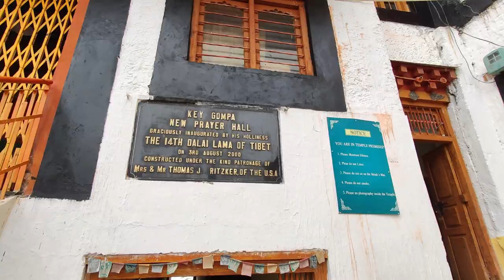Key Monastery | 1000 year old Jewel of Spiti Valley | Exploring the Himalayas | Himachal Pradesh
Sitting atop a hill in solitude at an altitude of 13,000 ft.
The biggest Monastery and the the Crown Jewel of the Spiti Valley.

This is the Key Monastery.

Ki, Kye, Key, Kee (pronounced English ‘Key’)

 The Monastery was built in the 11th Century by Dromtön. The Monastery follows the Gelugpa sect of Tibetan Buddhism. Also knows as The Yellow Hat sect.

During its lifetime, the Monastery has been attacked the Mongols, the Dogras, British Indian Army and even suffered severe damage from fire and earthquake.

 The gompa is an irregular heap of low rooms and narrow corridors on a monolithic conical hill and is famous for its Pasada style architecture. A visitor is greeted at the entrance of the Monastery by a series of praying wheels (‘Mani’). They are to be spun clockwise so that the mantra “Om Mani Padme Hum” written on the wheels passes the viewer in the order it is meant to be chanted.

 The Gompa is spread over three floors with the Underground floor mainly utilized for storage; The Ground floor has the assembly hall, called Du-Khang with small rooms for monks and the Kitchen. Top floor houses the library which has ancient murals, Thangkas, rare manuscripts, stucco images and peculiar wind instruments.

The Gompa is also famous for its collection of weapons which were used to ward off marauders in the past. From the outside the Gompa looks like a huge fortress but it was not originally built with that intent. Successive trails of destruction have resulted in a haphazard growth of the monastery.  The new rooms have been built in such a way that it makes it look like a big fortress.

 Monastery is the home for approximately 250 practicing monks and many more studying Buddhism. As per the tradition, one child from each family is sent an early age to study Buddhism in the Monastery.  After completing their education in the monastery, they decide whether to leave the monastery and live a normal life or continue the life of a monk and spread the word of Buddhism.

 The Monastery also plans to build an old age home to take care of the old monks who are unable to take care of themselves. The monastery is also the cultural hub of the valley as they host the annual Gustar Festival (pronounced as ‘Guettar’).

 People from throughout the valley gather in the Monastery to attend the festival where the monks perform the famous Chham (mask) dance.  The dance signifies a series of rituals used to ward off evil spirit and shows triumph of good over evil.

 From the Monastery a person can get a glimpse of the vastness of the valley with the Frozen Spiti river flowing like a giant serpent.  The beauty in the calmness of the nature is mesmerising.

 After visiting the Monastery we realise that money cannot buy peace but it can only be achieved by detaching ourselves from the material things in life.  The quintessential life means finding true happiness and peace by finding ourselves through nature.